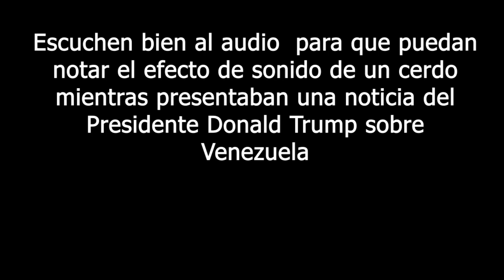Noticiero Voz de America lanza sonido de un CERDO mientras presentaba noticia de Donald Trump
En un acto inusual el noticiero Voz de America, vocero oficial del gobierno de Estados Unidos lanzo un sonido de un Cerdo mientras presentaba una noticia de Donald Trump y Venezuela